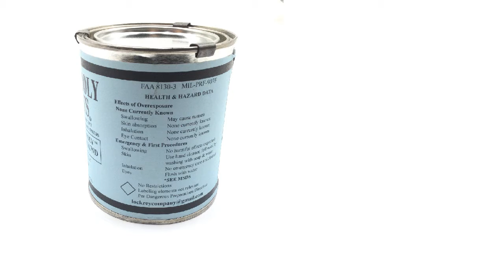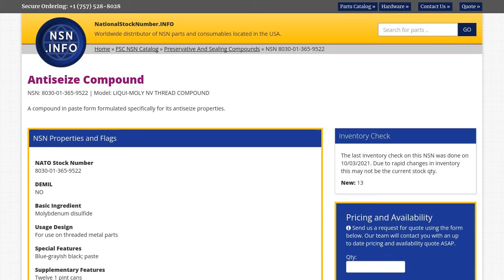NSN 8030-01-365-9522 Antiseize Compound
NSN: 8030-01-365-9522 a Antiseize Compound. Part Number: LIQUI-MOLY NV THREAD COMPOUND. This product can be located in our Preservative And Sealing Compounds section on our